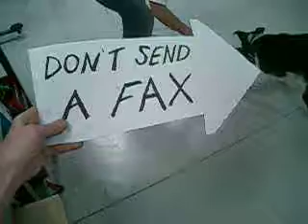dont sent a fax!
ben the dog chases and attacks the fax machine